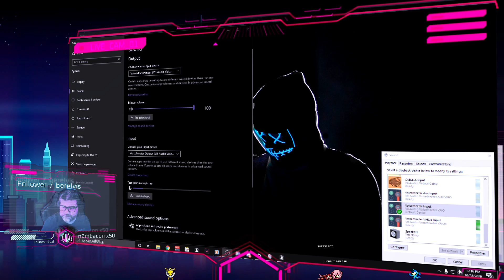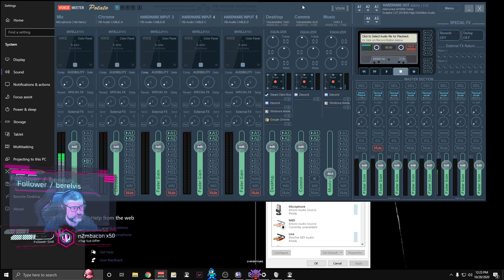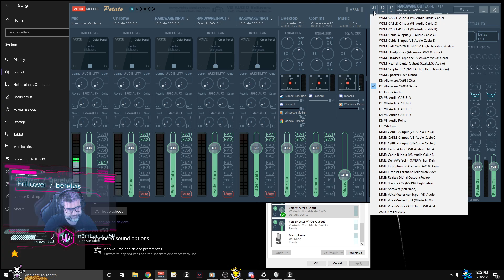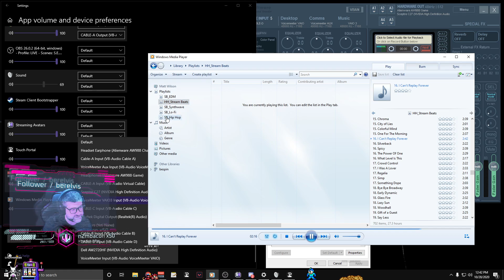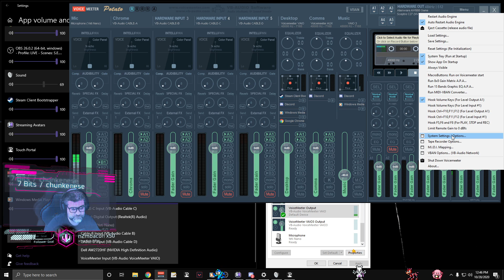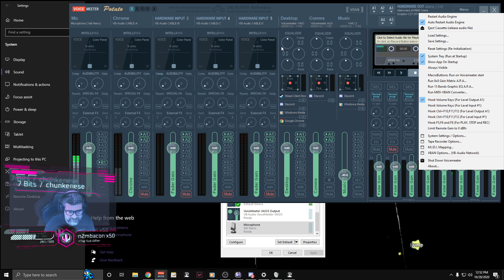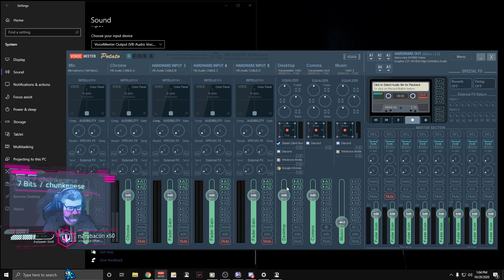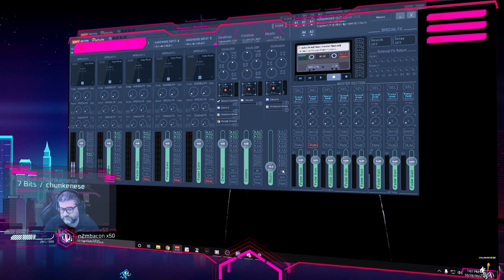VERY VOICEMEETER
Wizzle World Workshop
#Voicemeeter Basics

Beginner introduction to the **Voicemeeter** application for Windows and how to simplify it. We aim to help you overcome some of the challenges and complexity you may face if new to audio, mixing, or the application itself.